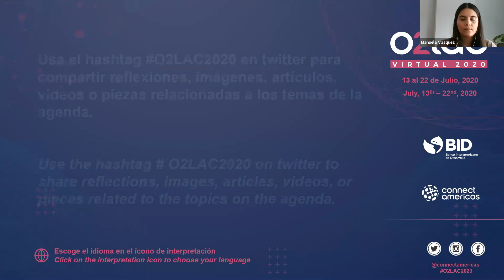O2LAC Virtual 2020: Servicios de logística: la clave para acceder a lo esencial